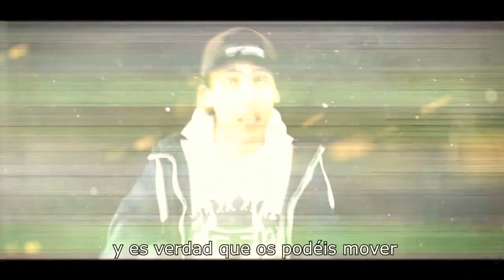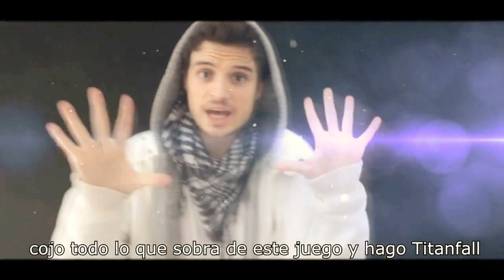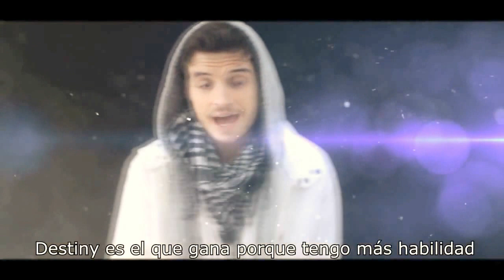Esta vez les traigo una canción de ZARKOR KRONNO Y CYCLO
AQUI ESTAN LOS CANALES DE LOS CANTANTES XD

SI QUIEREN QUE SUBA MINECRAFT ESTARIA BIEN QUE ME AYUDEN PARA COMPRARME UN MYCRO Y COMENTAR COSICAS